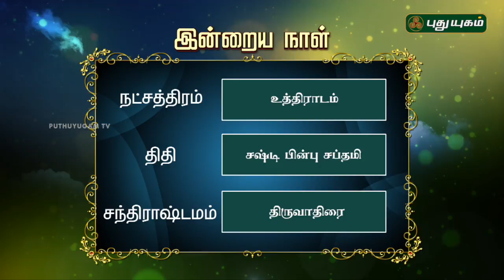இன்றைய ராசிபலன் / Daily Rasi Palan | 06/05/2018 | Puthuyugam TV